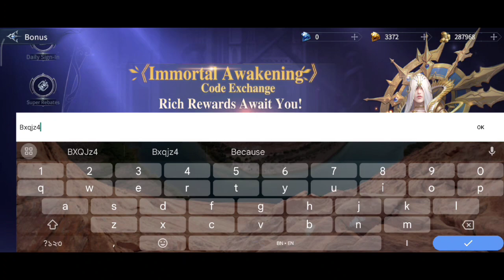Immortal Awakening Gift Code May 2023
For Any Questions/ Quarries Fell Free to share in the Comments Section

• Immortal Awakening
• Immortal Awakening Gift Code
• Immortal Awakening Tips